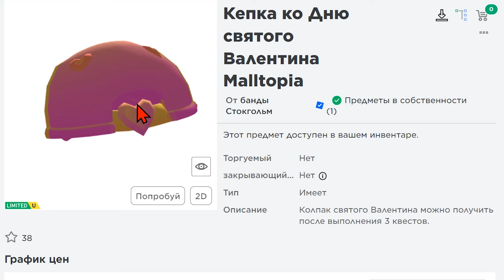КАК ПОЛУЧИТЬ Кепку ко Дню святого Валентина и Золотую шапку Валентина В РОБЛОКС !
✅   Колпак святого Валентина можно получить после выполнения 3 квестов.
Ограниченную золотую шапку Валентина можно получить после выполнения 6 квестов.